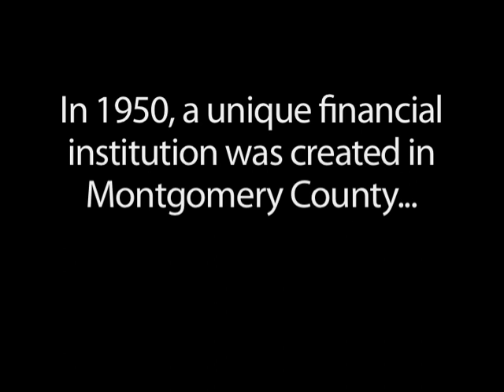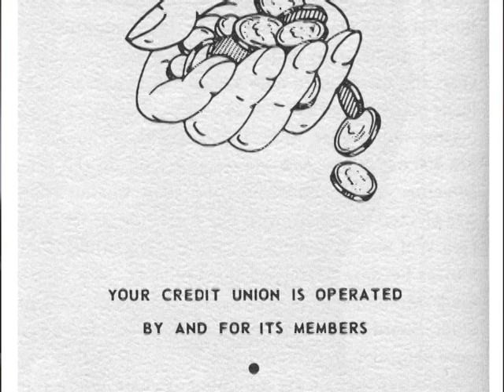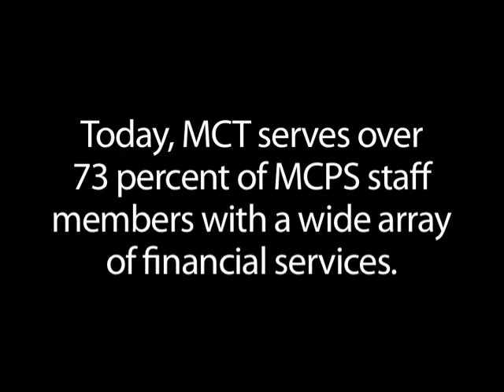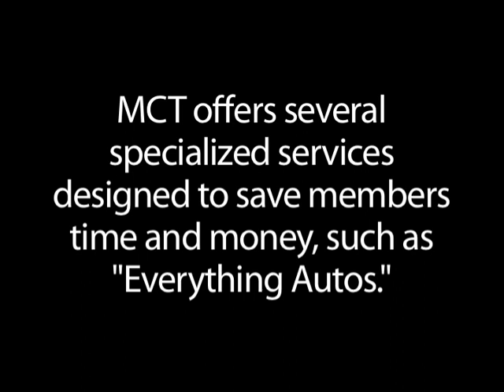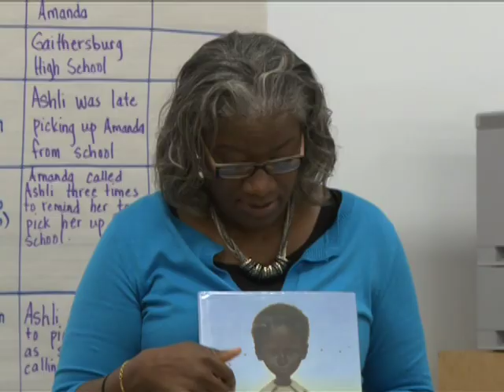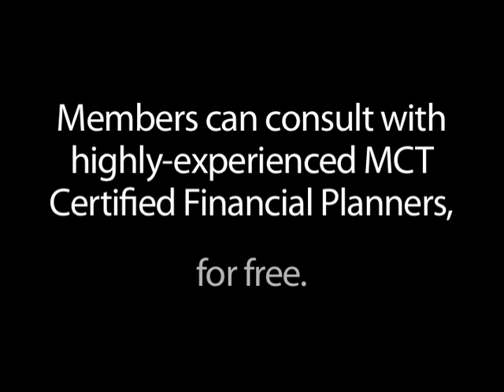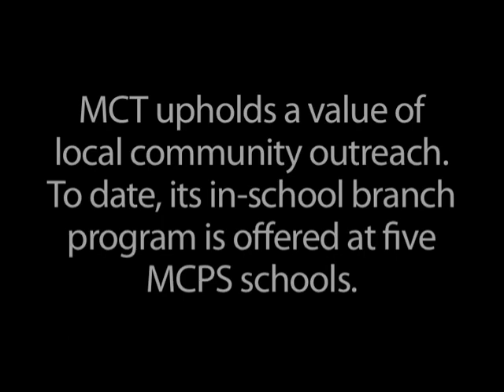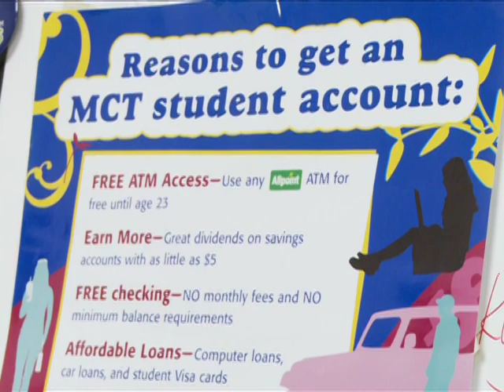The History of MCT Federal Credit Union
Montgomery County Teachers Federal Credit Union was founded by teachers in 1950. Since then, MCT has flourished as a financial institution and continues to provide excellent member service and programs to help make our member's lives easier. For more information on what MCT has to offer, visit mctfcu.org.